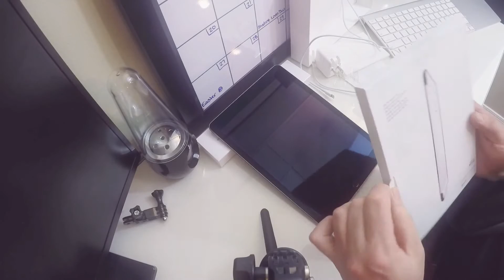iPad Pro 9.7 Apple Silicone case UnBox, install, and review!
Unboxing of the New iPad Pro 9.7 silicone case and review